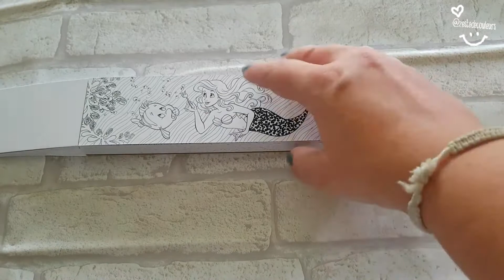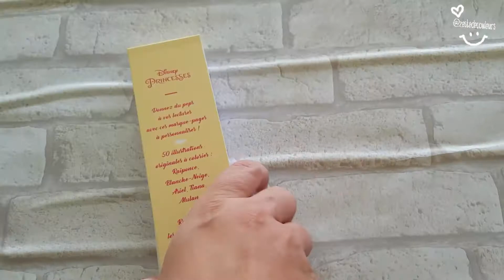📖 [ Présentation] du marque-pages Disney Princesses Hachette Heroes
50 illustrations originales à colorier : Raiponce, Blanche-Neige, Ariel, Tiana, Mulan... à colorier.
• • • 𝑃𝑒𝑛𝑠𝑒 𝑎̀ : . ❤ - 𝙲𝚘𝚖𝚖𝚎𝚗𝚝𝚎𝚛 - 𝚟𝚘𝚒𝚛 𝙿𝚊𝚛𝚝𝚊𝚐𝚎𝚛 𝚌𝚎 𝚙𝚘𝚜𝚝 • • •  𝐇𝐚̂𝐭𝐞 𝐝𝐞 𝐭𝐞 𝐥𝐢𝐫𝐞 🤗